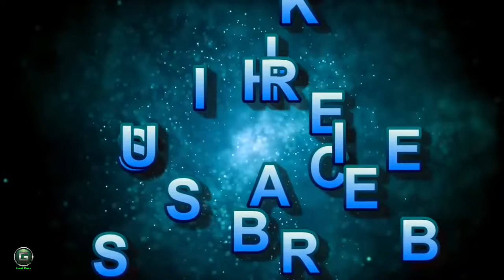VR GAMING MUSIC HD 720p 1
Virtual fact (vr) is a simulated revel in that can be similar to or completely distinct from the actual international. Packages of digital fact encompass amusement (e.G. Video video games), training (e.G. Medical or navy schooling) and enterprise (e.G. Virtual conferences). Different wonderful styles of vr-fashion era encompass augmented fact and blended truth, every so often known as prolonged fact or xr.[1]
One may additionally distinguish among  forms of vr; immersive vr and textual content-based networked vr (also known as "our on-line world").[2] the immersive vr changes your view, while you move your head. While both vrs are appropriate for education, cyberspace is favored for distance gaining knowledge of.[2] in some instances these  sorts are even complementary to each different. This page specially focuses on the immersive vr.

Presently, trendy virtual truth structures use either virtual reality headsets or multi-projected environments to generate practical pix, sounds and other sensations that simulate a user's bodily presence in a virtual surroundings. Someone using virtual truth device is able to look around the synthetic international, circulate around in it, and have interaction with virtual functions or items. The impact is typically created with the aid of vr headsets which includes a head-established show with a small screen in the front of the eyes, but also can be created via specifically designed rooms with more than one big displays. Digital reality normally incorporates auditory and video remarks, but may additionally allow other varieties of sensory and force feedback thru haptic era.